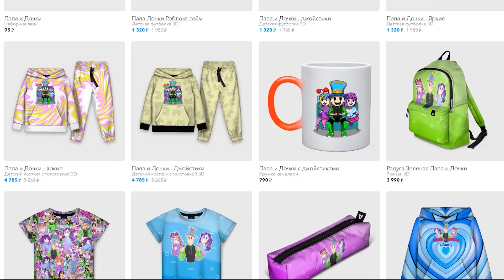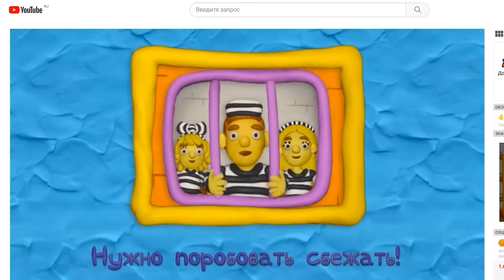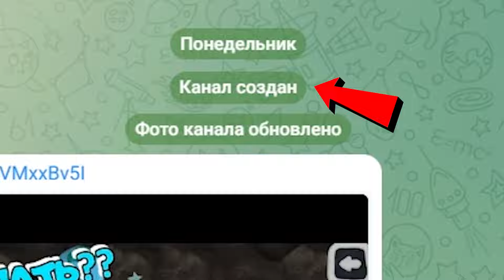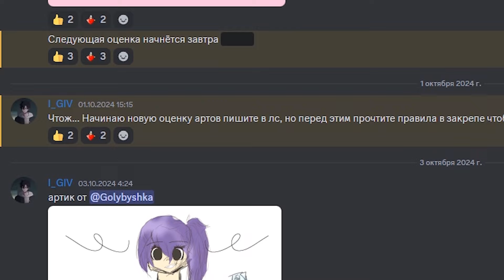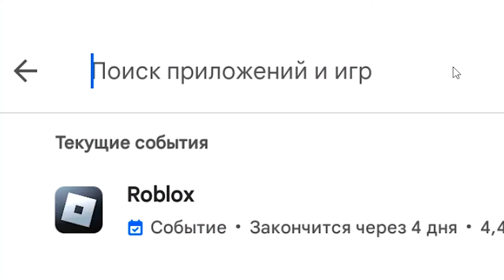РАСТЕНИЯ против ЗОМБИ в РОБЛОКС 2! НОВЫЙ ПОВТОРИТЕЛЬ на ХАРДЕ! ЗАЩИТА ДОМА от Зомби! PvZ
Играем в Роблокс (Roblox) - РАСТЕНИЯ против ЗОМБИ в РОБЛОКС 2! НОВЫЙ ПОВТОРИТЕЛЬ на ХАРДЕ! ЗАЩИТА ДОМА от Зомби! PvZ видеоигры на канале Папа и Дочки Games.

В этот раз мы отправляемся на битву с Зомби! И оружием против них у нас будут не башни, не унитазы а Растения! Да это продолжение игры Растения против зомби! Посмотрим справятся ли папа и дочка с этой задачей?

Игра - ЗОМБИ в РОБЛОКС